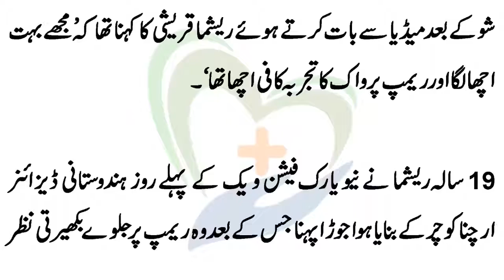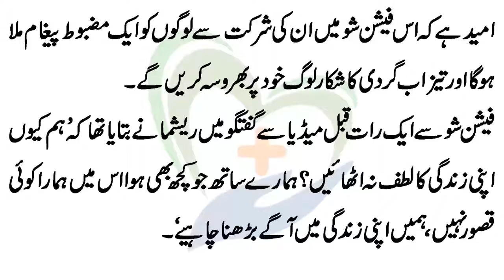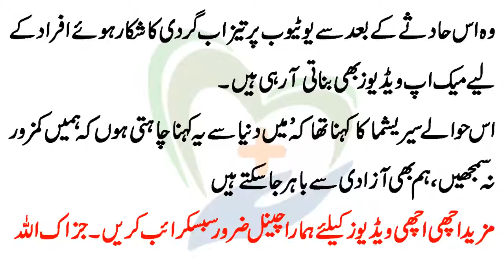India Main Ek Ladki Par Tezaab تیزاب گردی کی شکار ہندوستانی لڑکی एसिड हमलों की शिकार भारतीय लड़की